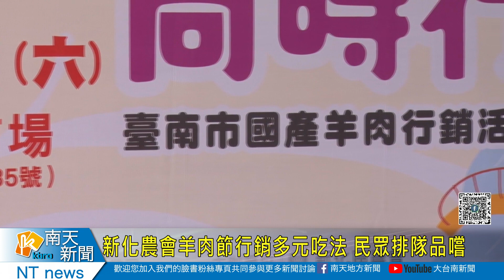新化農會羊肉節行銷多元吃法 民眾排隊品嚐20231111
新化農會羊肉節行銷多元吃法 民眾排隊品嚐
最近天氣漸漸轉涼，相當適合吃個暖身滋補的東西，新化區農會為推廣羊肉多元吃法，11日選在在新化果菜市場，舉辦「吃羊肉 迺新化 尚時行」活動，邀請轄內知名羊肉湯、羊乳等店家擺攤，現場更準備300碗羊肉湯跟300瓶羊奶跟羊乳糖，讓民眾品嘗視滋味。